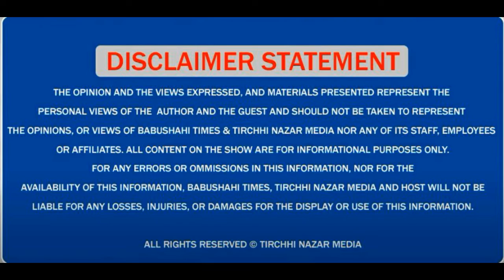ਸਿਹਤ ਸੇਵਾਵਾਂ ਪ੍ਰਾਈਵੇਟ ਹਸਪਤਾਲਾਂ ਵਿੱਚ ਵੀ ਹੋਇਆ ਲਾਗੂ ਜਾਣੋ Vijay Singla (Health Minister Punjab ) ਤੋਂ